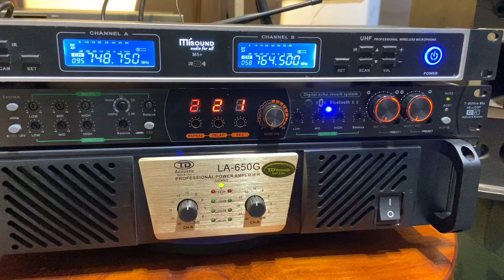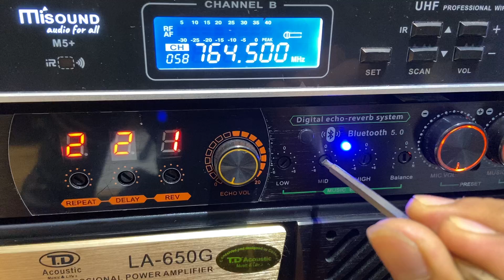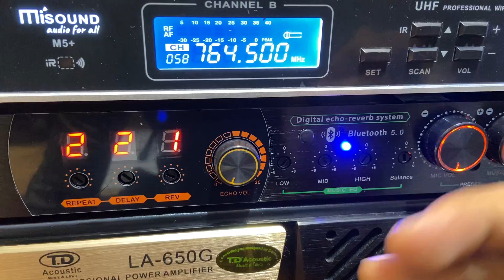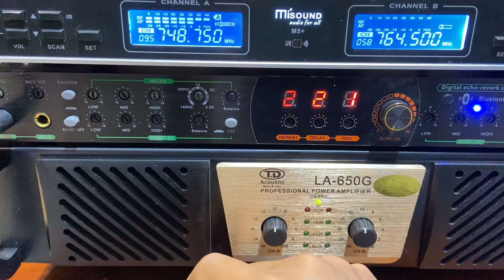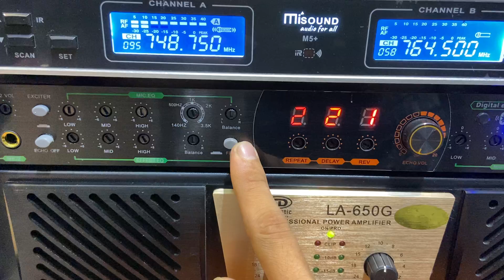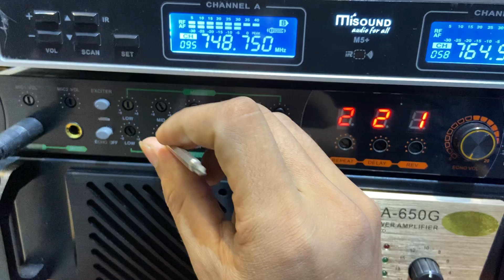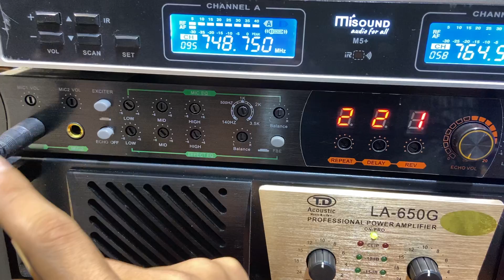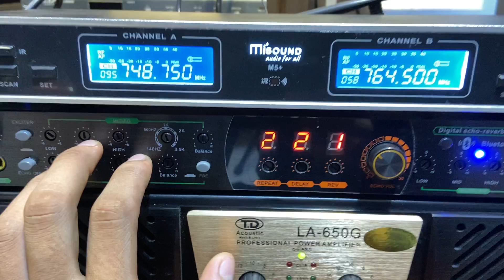Chỉnh vang cơ. Hướng dẫn chỉnh Không phải ai cũng biết . Mời các bác cùng xem chi tiết